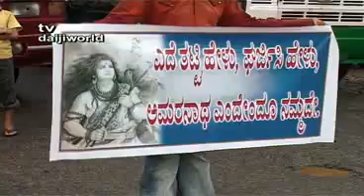TV Daijiworld Daily News Service - Aug 13